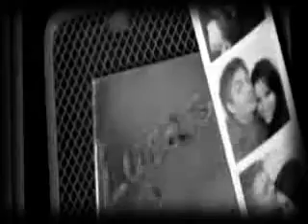Whiskey Lullaby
Brooke and Lucas broke up, so lucas turns to the bottle.